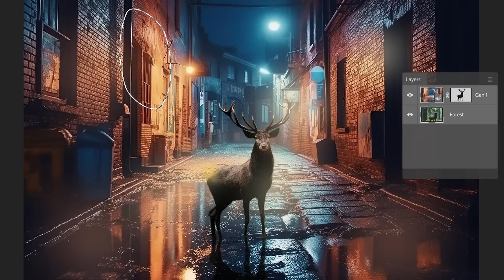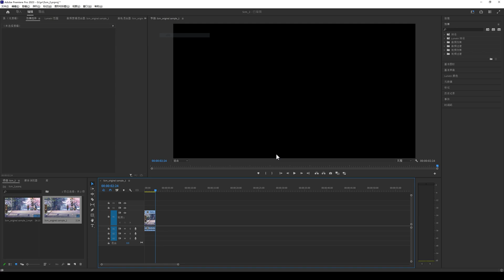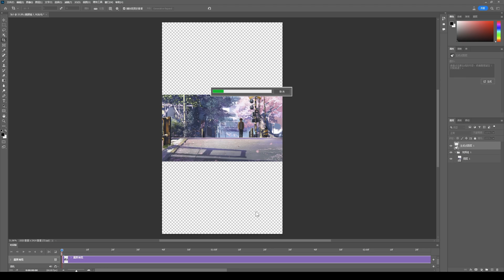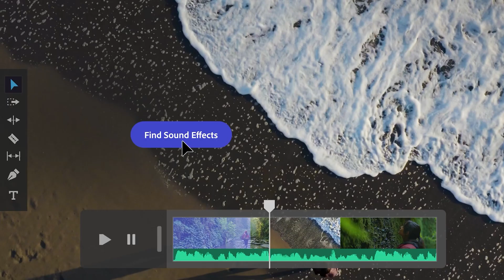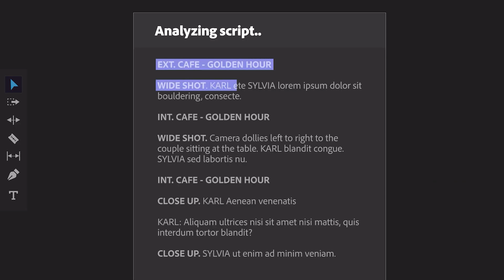使用Photoshop Beta的生成式AI功能Generative Expand生成视频 | Generative Expand with videos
使用Photoshop Beta 25.0版本中的Generative Expand功能对视频内容进行扩展。

00:00 序
00:36 渲染原理
01:08 步骤一
01:45 步骤二
03:16 Adobe Firefly 未来将推出的AI视频工具介绍